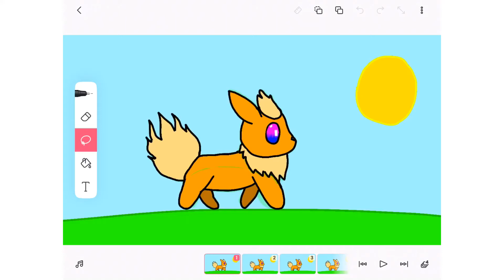My first ever walk cycle (me proud OvO)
I’m improving?